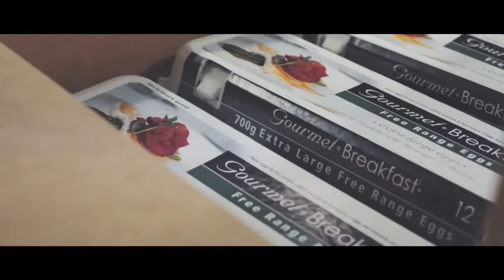Commercialising research and development - Solar Eggs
Solar Eggs received a $100,000 grant from PIRSA’s Advanced Food Manufacturing program to develop a new range of eggs featuring an enhanced level of Omega 3.

In collaboration with scientists from the FOODplus team at the University of Adelaide, the research will be commercialised to increase the level of Omega 3 in eggs by incorporating selected natural plant oils into the diet of laying hens. Once the eggs are available for purchase they will contribute to higher intake of the much important Omega 3 oils.